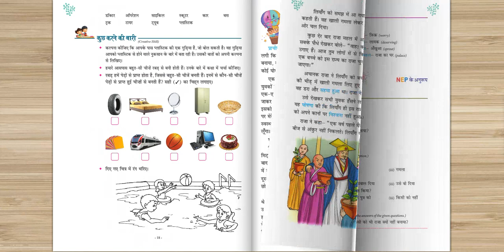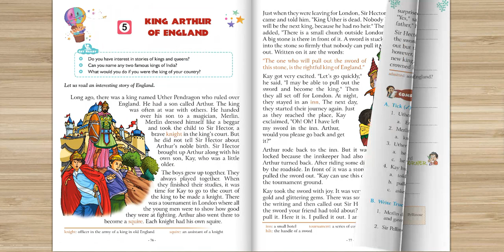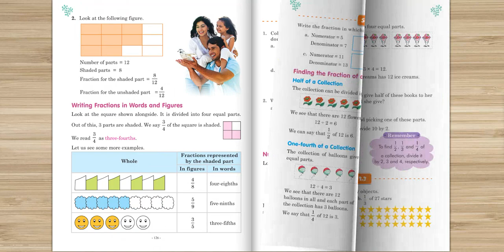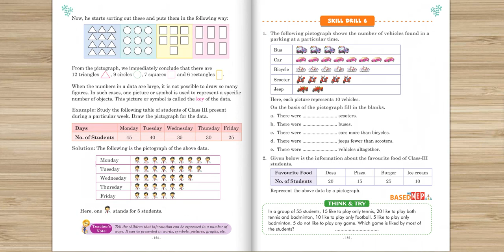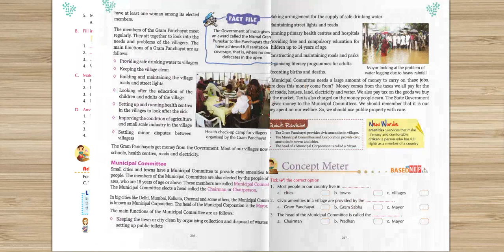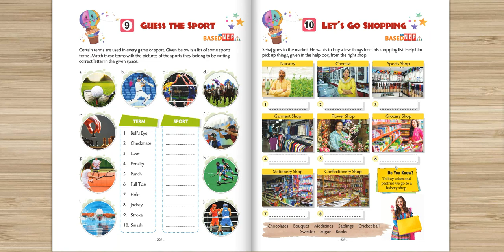MM 076 ALTOGETHER CLASS 3 SEMESTER 2 FLIP BOOK